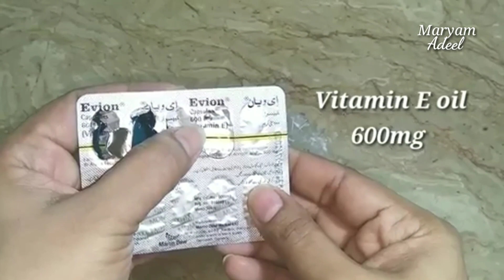How to Make Skin Repair Night Cream/ DIY Night Cream for Younger and Glowing Skin |MA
How to Make Skin Repair Night Cream| DIY Moisturising Night Cream for Younger and Glowing Skin